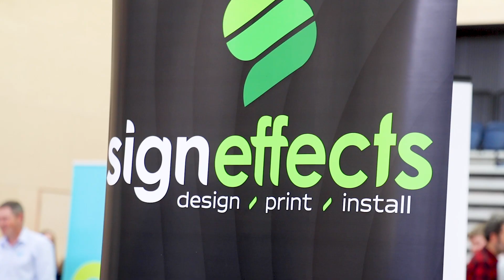WSSC | Careers In Industry Expo Highlights 2024